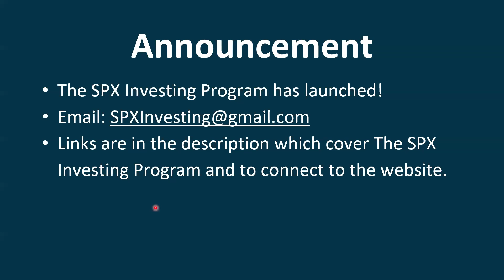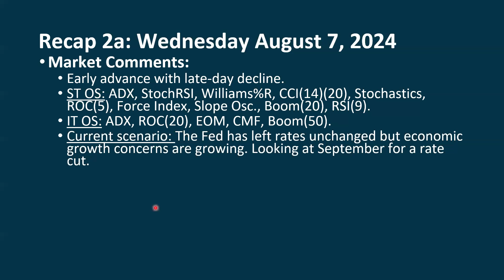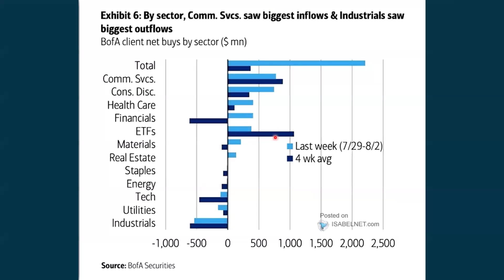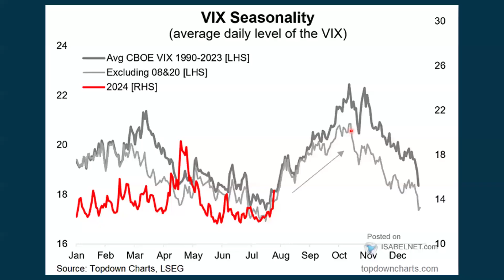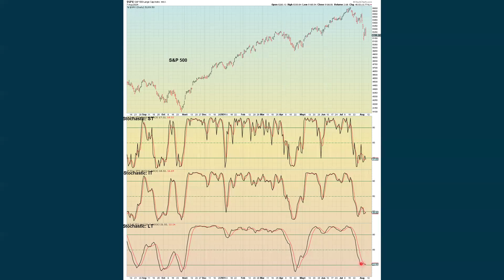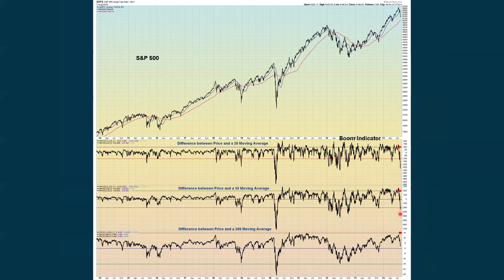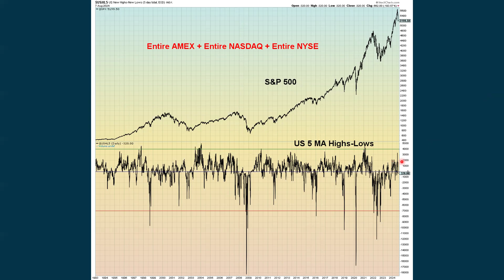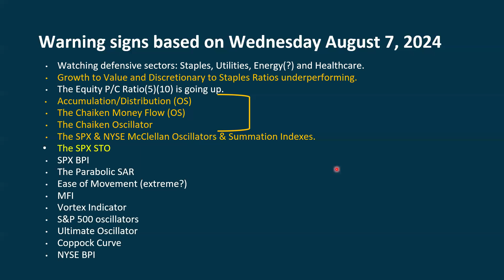S&P 500 Daily Market Update for Thursday August 8, 2024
You can download a PDF of all slides and charts used in this video